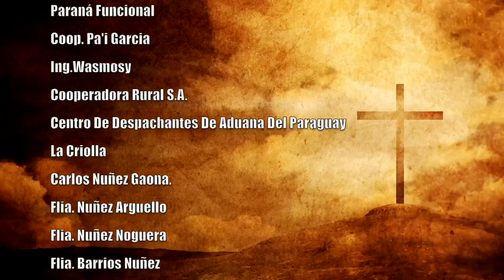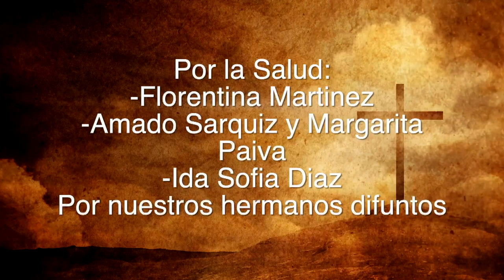Misa 17 de Marzo 2023